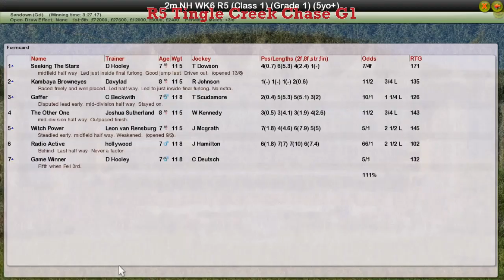NH WK6 R5 Tingle Creek Chase G1